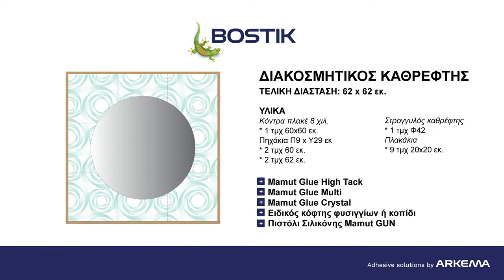DIY: Διακοσμητικός καθρέφτης με πλακάκια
Τα προϊόντα Mamut είναι ιδανικά για να κολλήσεις πλακάκια και καθρέφτες. Στο συγκεκριμένο βίντεο χρησιμοποιώ όλη την οικογένεια Mamut, το Crystal για τις λεπτές κολλήσεις, το High Tack για τον καθρέφτη και το Multi για τα πλακάκια.

Ειδικά για την κόλληση του καθρέφτη να σου πω ότι το Mamut Glue High Tack είναι ιδανικό καθώς η ειδική του σύνθεση δεν χαλάει την ψευδαργύρωση του καθρέφτη. Επιπλέον, λόγω της πολύ ισχυρής αρχικής συγκράτησης, δεν χρειάζεται καν να στηρίξεις τον καθρέφτη μέχρι να στεγνώσει. Πολύ σημαντικό είναι να τραβήξεις τα τριγωνικά κορδόνια κάθετα, ειδικά αν ο καθρέπτης πρόκειται να μπει στο μπάνιο, ώστε να μην παγιδεύεται η υγρασία.